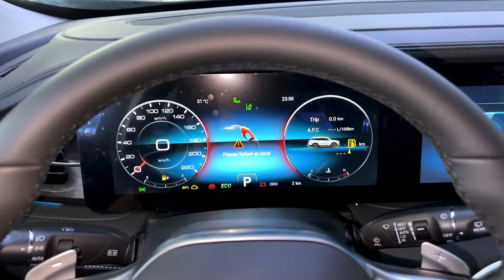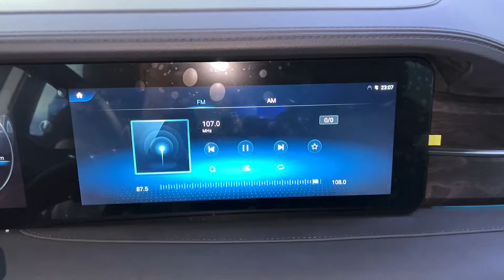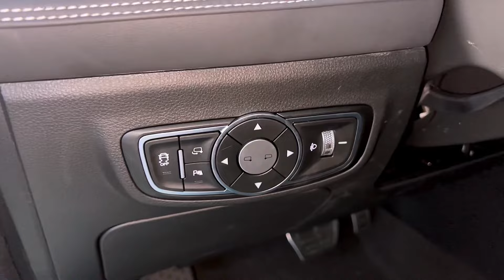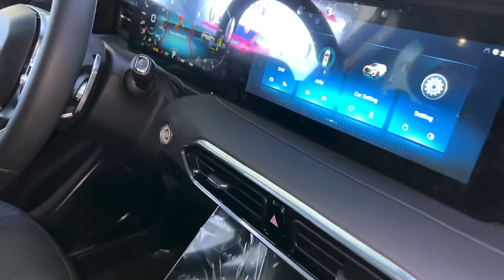New Arrival! Jetour X90 plus (2024) - Comfortable Luxury Exterior and Interior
OKAUTO Cambodia
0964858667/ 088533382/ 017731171